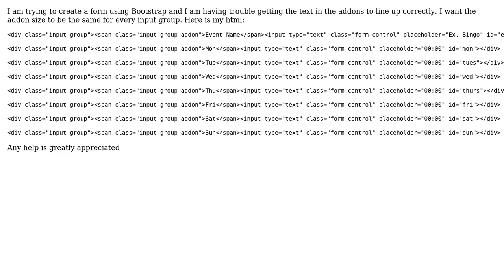Align text addons bootstrap html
With thanks & praise to God, and with thanks to the many people who have made this project possible! You are responsible for your own actions.